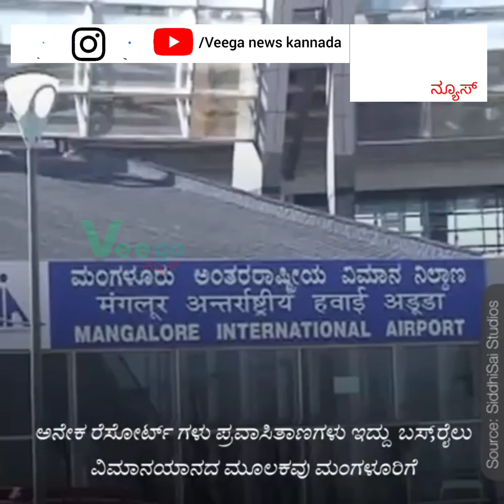manglore tourist places/mangaluru tourism full guide/mangaluru